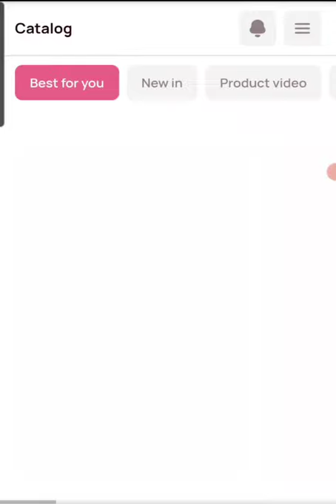Adjust Fonts Tutorial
Check out Mintas new fonts features, Learn how to adjust your fonts.
You can now adjust font per each template or one change that is implemented on all videos